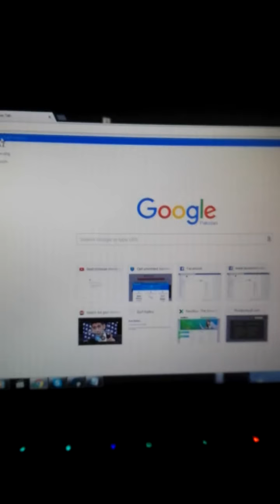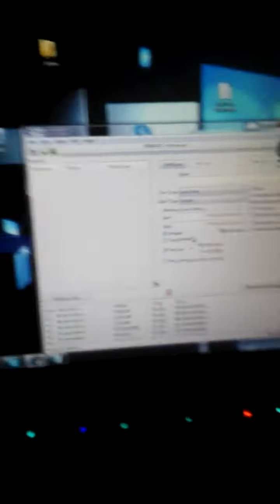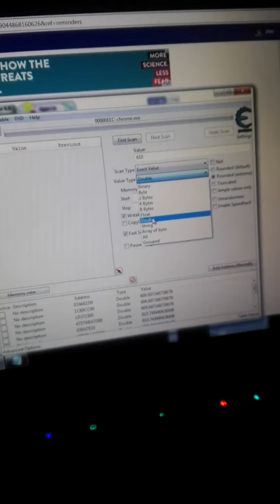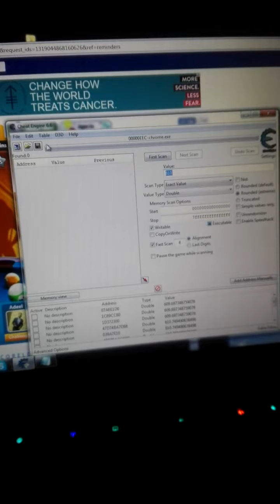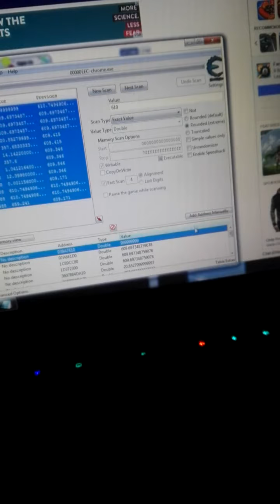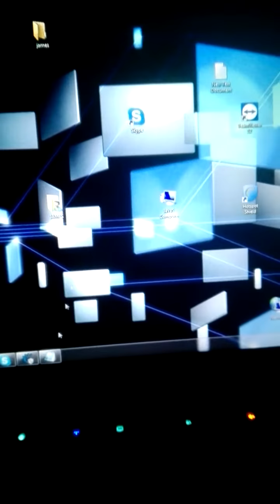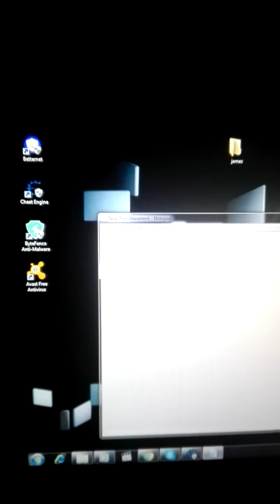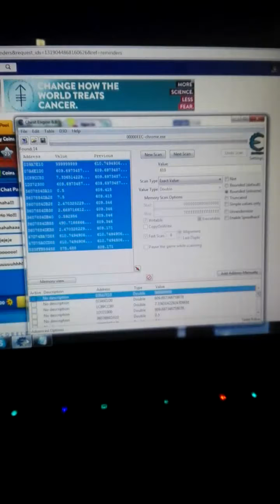how hack 8 ball pull game coin